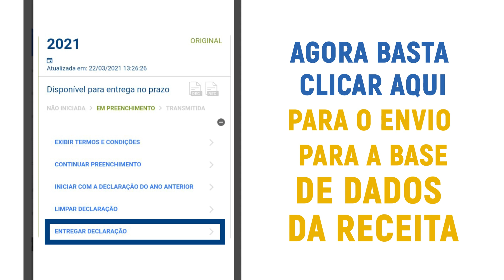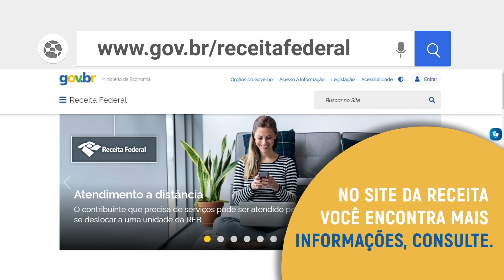Declaração IR 2021 - APP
Vai fazer sua declaração pelo tablet ou smartphone? assista ao vídeo e tire suas dúvidas.